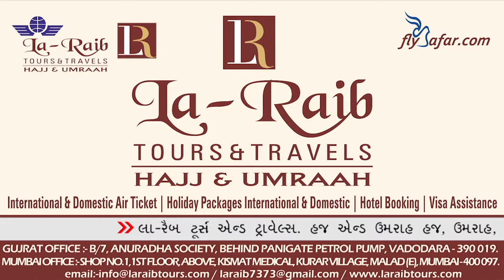Hindi 29th June 2018 Makkah Jumua Khutbah Sheikh Usaamah Khayyat